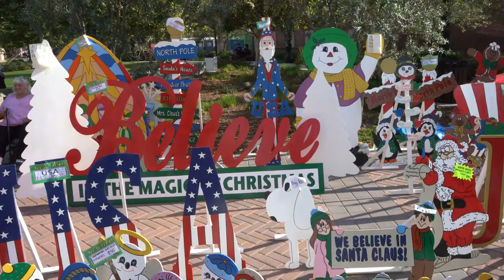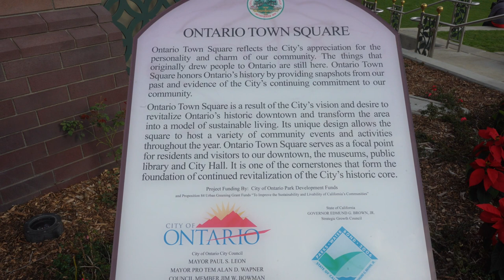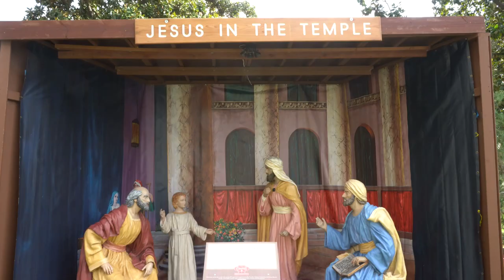Christmas On Euclid In Ontario California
We had a fun time in Ontario California today. The City puts on a fun event. They call it Christmas on Euclid. A lot of fun things to do and see. They even had snow. See it here. Have an awesome day, Billisa